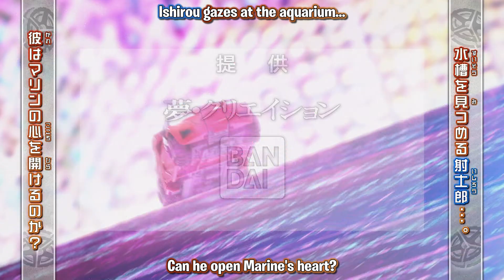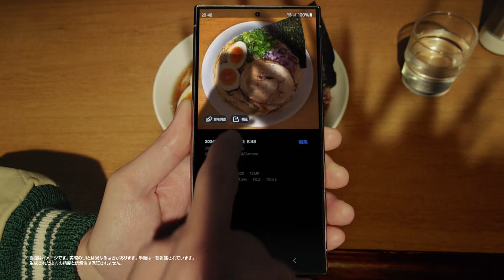2024-06-02 Boonboomger 14 Commercial English Translated